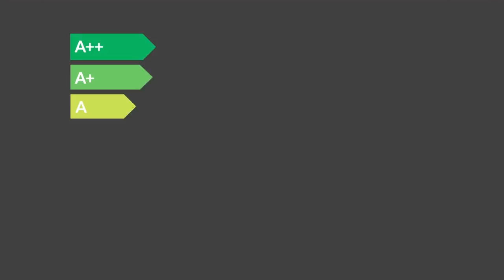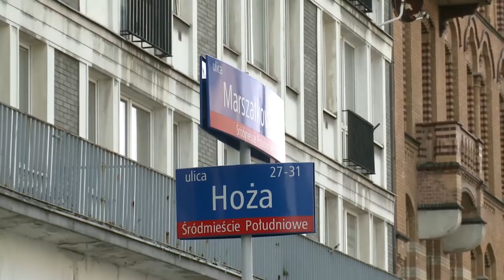"Fakt, że ludzie nie protestują, bierze się ze słabego wykształcenia" - M. Ostrowski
Gościem Bartosza Węglarczyka był Marek Ostrowski.